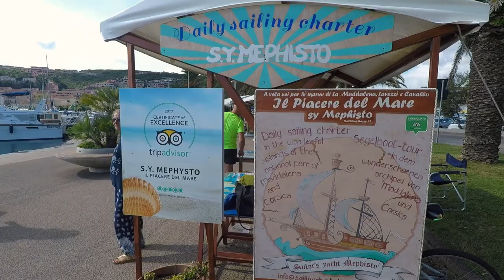Sardinia Italy Isola Budelli La Maddalena Boat trip Day 5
Today on Sardinia. We went for a boat trip from Palau. Here we took a trip around La Maddalena and made a few stops around the islands there.

Isola Budelli was one off them and that is where you can see that beautiful spot from the air with the boats that anker around that nice place.

While on the boat we had a great lunch with good food off course and some drinks. So remember if you still gonna swim or have to drive a long ride back. Tast it but don't let them get you drunk LOL.

You will be away for a full 5 to 6 hours so the big and nice lunch is a must. Take enough water with because you need it.

And in our case with all the wind we suggest to take a sweater, yes a sweater because on open water even then it can become very cold with all the wind. And you don't want to catch anything on your holiday travels right?

The links are all below and go check this one out on trip advisor and the others as well. Shop around and pick one you would like. Everybody makes a couple same stops, then again it could be very different as we have experienced. All are nice and it is a nice thing that they switch it all up.

Would you take this trip? And with who?

Gear
DJI Mavic air/ refresh program

Track: Sunset